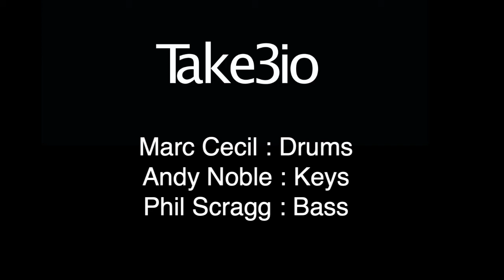Take3io performing Armando's Rhumba by Chick Corea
Piano - Andrew Noble
Bass - Phil Scragg
Kit - Marc Cecil